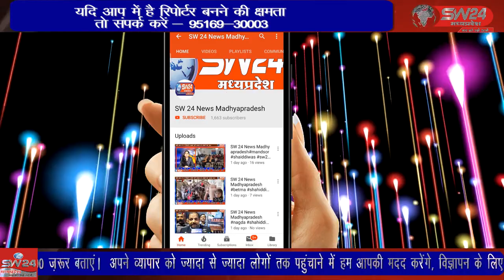SW 24 News Madhyapradesh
khargone खरगोन शहर से सेंधवा की ओर जा रही एक तेज रफ्तार यात्री बस शुक्रवार शाम करीब 6 बजे जुलवानिया रोड़ स्थित ग्राम नंदगांव रोड के समीप अनियंत्रित होकर पलट गई।